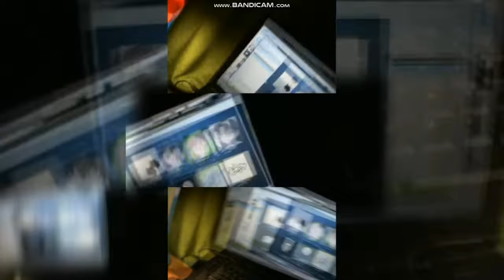/reupload/ copy of justa for you